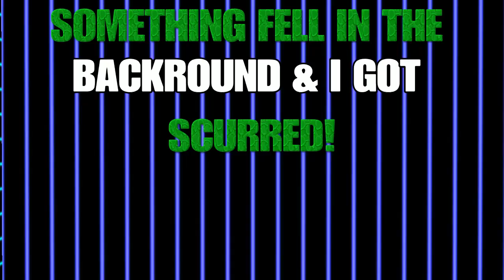WWE 2K17 - CHRISTIAN[WWE 2K17 The Beginning Episode #202]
CHRISTIAN